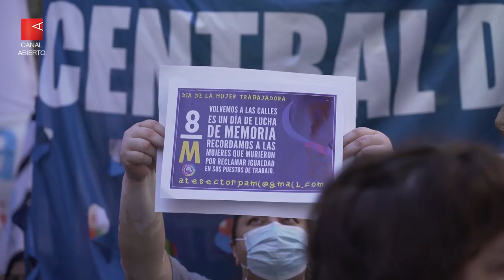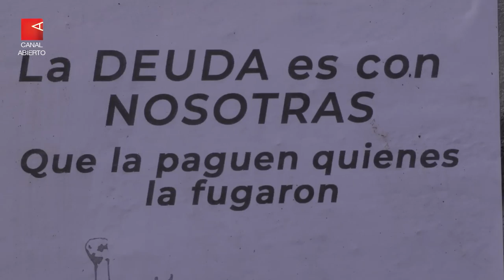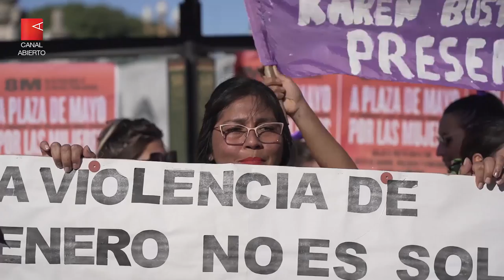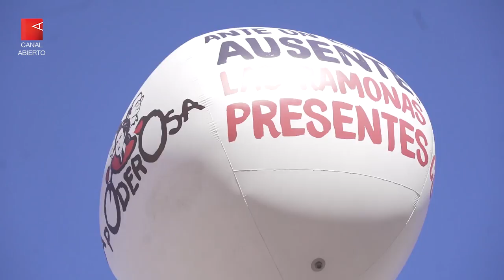8M, la vuelta a las calles - Día de la Mujer Trabajadora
En todo el país, manifestaciones y plazas llenas mostraron un Día de la Mujer Trabajadora cargado de alegría por el reencuentro y bronca porque el avance en derechos aún es lento. Las imágenes de un reclamo feminista que apunta a la justicia, a la economía y a la transformación social.

Redacción Canal Abierto | Alegría, bronca, organización, reencuentro y lucha fueron algunas de las palabras que formaron parte del relato de este 8 de Marzo, que devolvió al movimiento feminista a las calles de donde lo había expulsado la pandemia.

Los reclamos del Día Internacional de la Mujer Trabajadora apuntaron a una reforma judicial que contemple la perspectiva de género y deje de revictimizar a las víctimas. A una economía más equitativa, que reconozca las tareas de cuidado y elimine la brecha salarial de género. A una efectivización de las leyes que el movimiento ha conquistado pero aún no se reglamentan o aplican. A una transformación cultural que barra con las violencias machistas que persisten en todos los ámbitos.

“No hay justicia social sin feminismo popular”, fue la consigna del documento que consensuaron las trabajadoras. Y otra: “La deuda es con nosotras y nosotres”.

Algunos datos
En lo que va de 2022, hubo una muerte violenta de mujeres, travestis y trans cada 21 horas. El 60% en manos de sus parejas o ex parejas. El 69% en sus domicilios. San Luis y Santiago del Estero son las provincias con mayores tasas de femicidios. De acuerdo con datos del Observatorio Mumalá, Argentina tiene una tasa nacional de 0,2 femicidios cada 100.000 mujeres.
La brecha salarial entre ambos géneros es del 27,5%, según la Organización Internacional del Trabajo (OIT).
En promedio las mujeres dedican un promedio de 6,4 horas diarias a tareas domésticas y de cuidado, que llegan a ser 10 si tienen hijas/os/es y cerca de 12 si tienen a su cargo una persona mayor o con discapacidad. Por su parte, los varones dedican, en promedio, 3,4 horas diarias a estas tareas.
En los medios, sólo el 30% de las trabajadoras de empresas periodísticas son mujeres y el 22% de quienes ocupan puestos jerárquicos. Sin embargo, son el 64% de las estudiantes en las carreras de comunicación.
En la Argentina, más del 80% de la tierra es propiedad de los hombres.